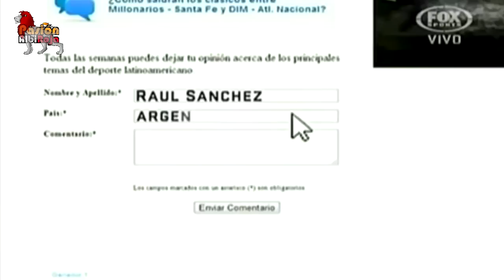Santa Fe busca traerse un buen resultado de Pasto